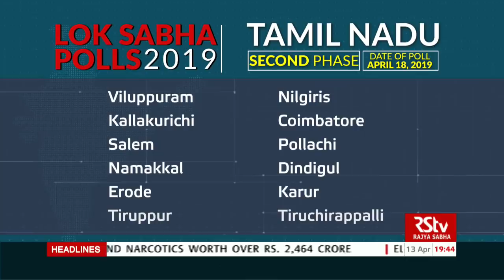Arthniti | अर्थनीति | New Rules for Income Tax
Anchor - Sonia Singh

Guest:     Deepshikha Sikarwar , Sr.Editor ,The Economic Times
                 Sunil Garg, Tax Expert